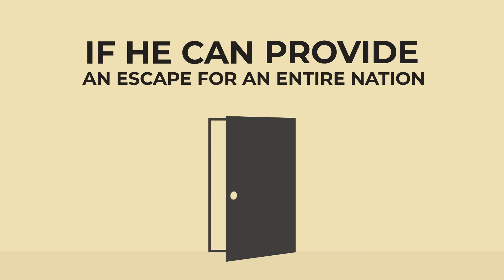The Creators Descriptive: It's All in the Name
There is so much one can say to try and describe the creator of the universe. This video gives a creative description of who God is.

Seventh-day Adventist beliefs are meant to permeate your whole life. Growing out of scriptures that paint a compelling portrait of God, you are invited to explore, experience and know the One who desires to make us whole.